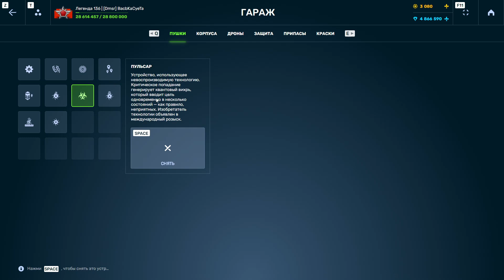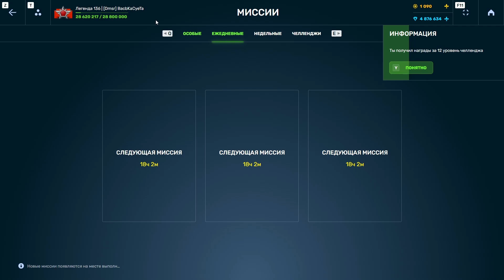ТАНКИ ОНЛАЙН ЗОЛОТОЕ УСТРОЙСТВО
ЗОЛОТОЕ УСТРОЙСТВО действительно золотое самое дорогое на сегодняшней день устройство на пушку рикошет запоздалый тест ,,,,